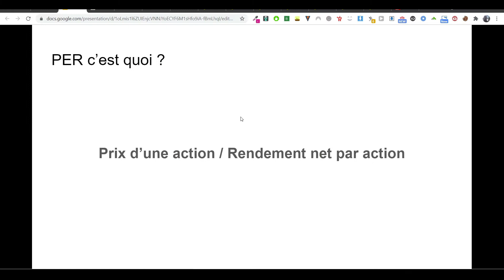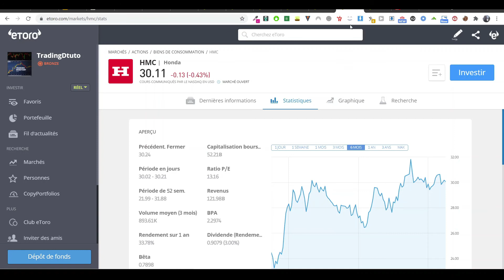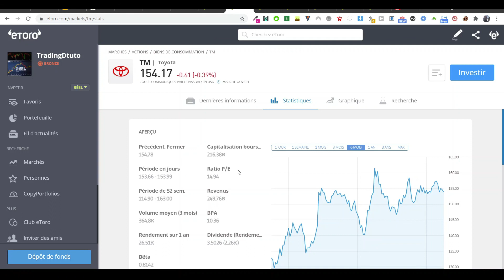Comment fonctionne le PER - Price Earning Ratio - p/e ratio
Comment fonctionne le PER ou PE ratio en bourse. C'est le sujet de cette video.

Attention le trading n'est pas un jeu il est possible de perdre de l'argent. Diversifiez toujours vos investissements pour limiter les risques et n'investissez que ce que vous êtes prêt à perdre. Formez-vous !